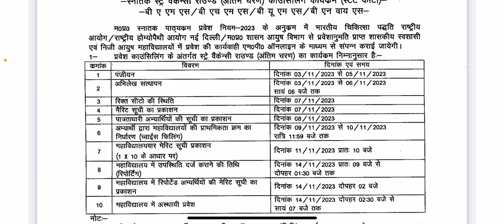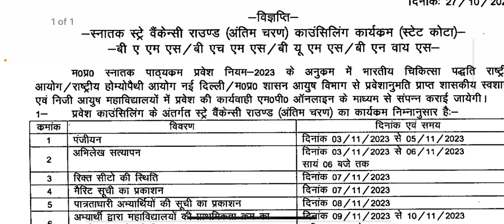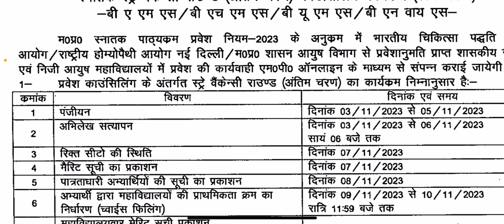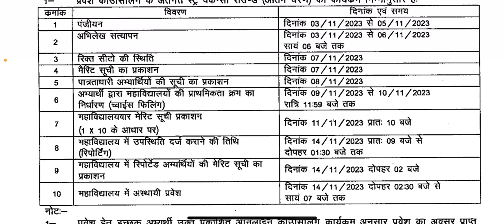Stray Vacancy Round Schedule Out | Stray Vacancy Round Full Schedule Explain Step By Step